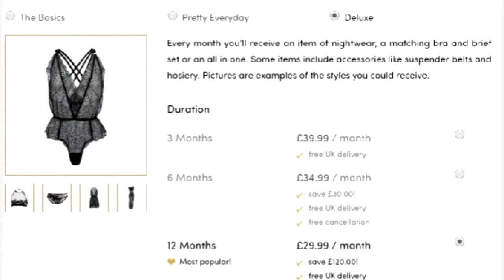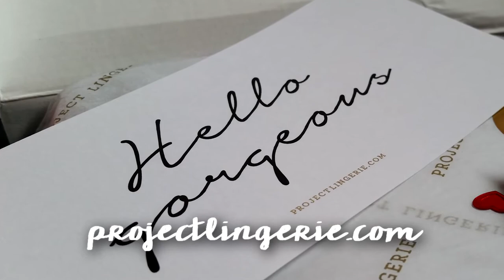Project Lingerie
Ooh la la!  Get ready for some sexy knickers from Project Lingerie, an undies subscription from the UK!  There are three levels of subscription based on your taste - Basics, Pretty Everyday or Deluxe.  You can also customize the type of undies you receive, like thong, brief or hipster.  I think the pieces I received are absolutely B-E-A-utiful!  They are made of high quality fabric and fit me perfectly.  Side note - the sizes are UK sizes so you will have to do some converting.  The kind people at Project Lingerie helped me and my pieces fit perfectly.  Aren't they gorgeous?  Prices range from 14.99 to 39.99 (in pounds) depending on the type of subscription you choose.  If you aren't ready to commit to a subscription, they have a shop and you can order individual pieces.  I am so impressed with the quality and attention to detail.  Everything was wrapped up so pretty!

Thank you SO MUCH to Project Lingerie for sending me these beautiful pieces in exchange for my review.

Scarlet Fire by Otis McDonald

Images used with permission from Bitmoji.